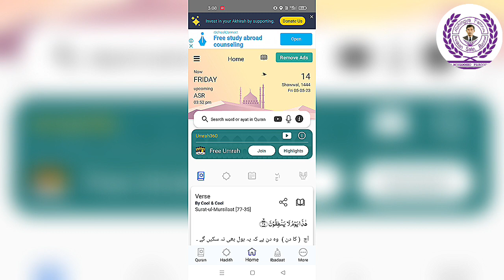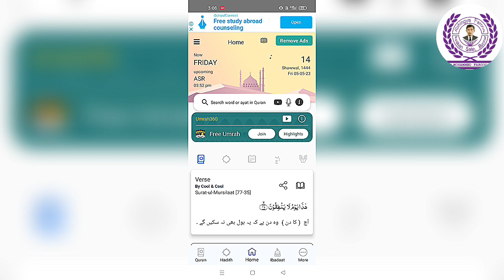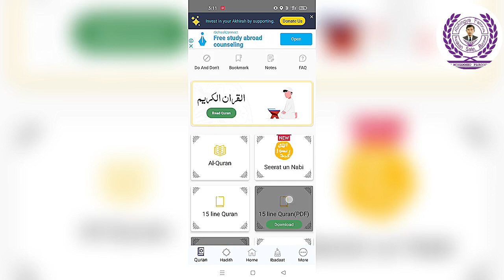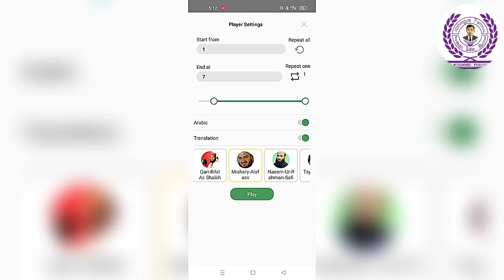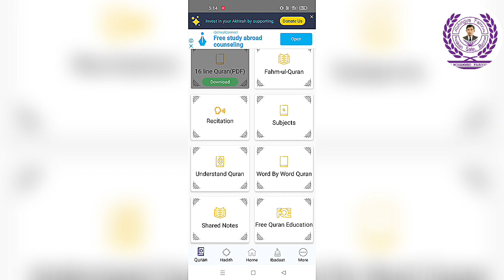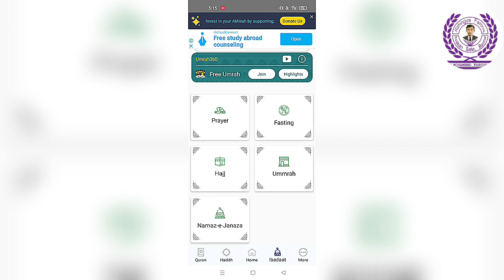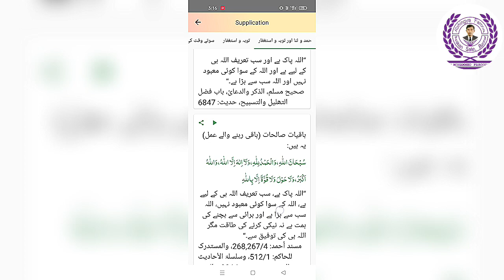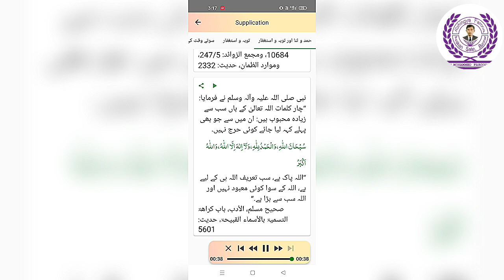best Application Quran You can listen for free, you can read.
best Application Quran You can listen for free, you can read.  If you are within Islamic days.  It is important to read and listen to the Quran.  Others should also be reached.  Our religion is very simple.  There is an easy way to learn
I have brought the best application for you guys. After downloading install it on mobile. After installing you can read, you can reach the second 👇👇

am Mohammad Farooq My YouTube channel Rohingya Farookh You thanked me I thank you for this. how are you i hope allah keep you safe wherever you are But let me tell you something.  I work for the truth, for my country, for the Rohingya people. My job is to show the world the truth. Inshallah i hope You will be with me If you want to see my YouTube channel, click on this link.👇👇 And I have platform in social media.  You want to see.  Click on this link.  Website will be found.  Facebook page will be found.  You People can see. I show the way to help the poor Rohingya people.
Click here for whatever you want.  You can see.